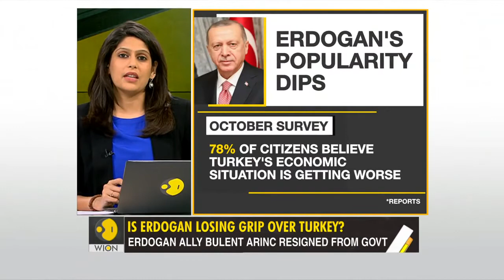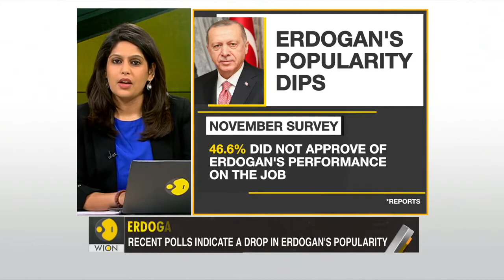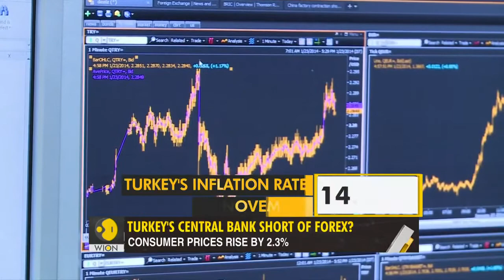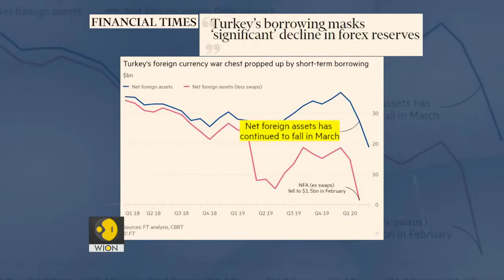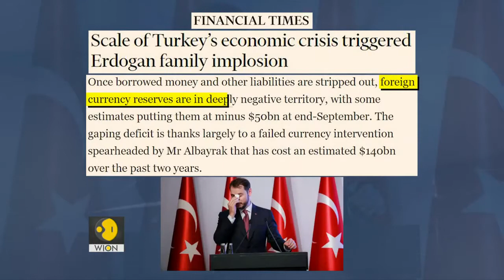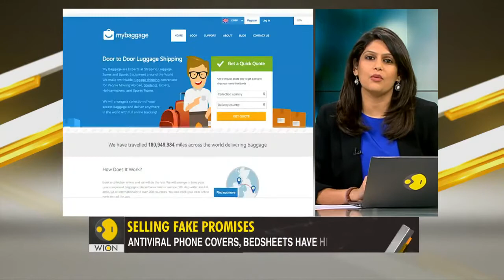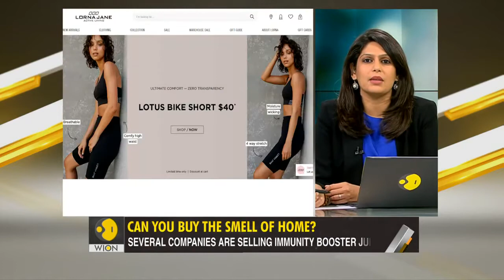Is it the beginning of Erdogan's fall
+ Has the fall of Recep Tayyip Erdogan begun?
+ Israel: Fourth election in two years
+ China to Pak: Give loan guarantees
+ Mutated Wuhan virus: The latest
+ China to criminalise over-eating